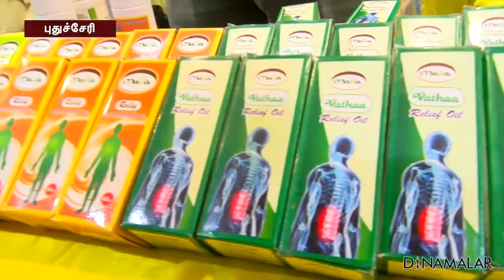தினமலர் ஸ்மார்ட் ஷாப்பர்ஸ் எக்ஸ்போ-2020 Day 5